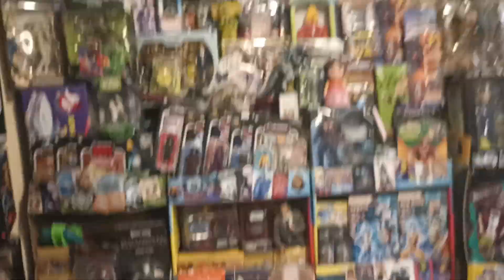Review Umboxing Principe Zuko 🔥 Mcfarlane Toys 💢 Avatar The Last Airbender 🌟